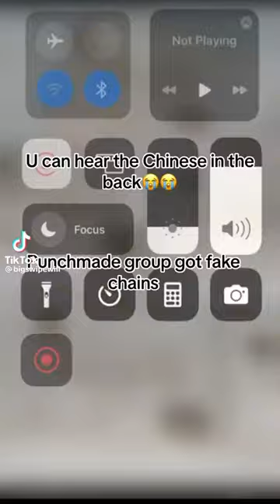Punchmade devs whole team exposed for having fake chains